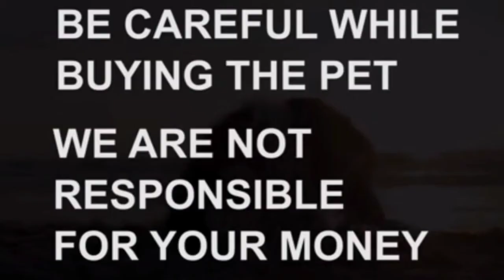Pomeranian puppies for sale|7013253648|karimnagar|dog market in karimnagar